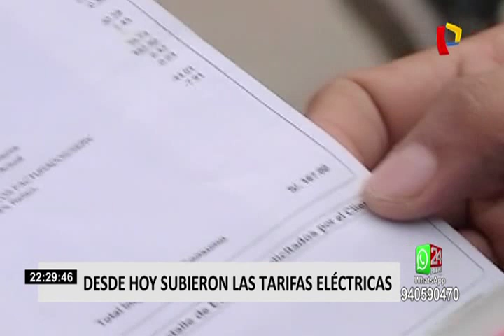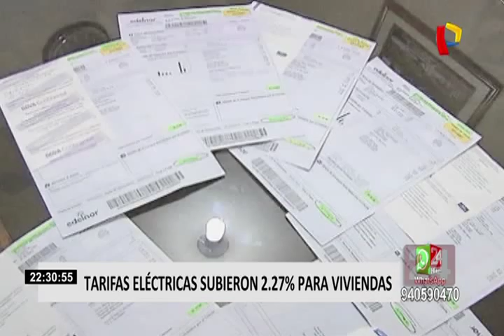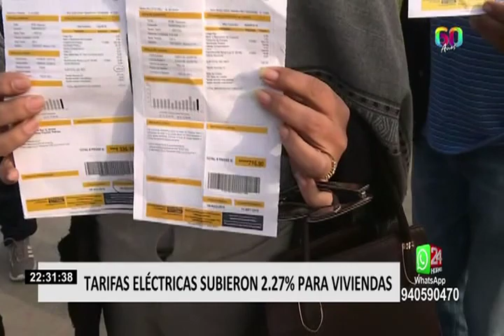¿Alza del dólar ha influido en el reciente incremento de las tarifas eléctricas?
Las tarifas eléctricas se incrementaron desde el viernes 4 de octubre, así lo informó el Organismo Supervisor de la Inversión Privada en Energía y Minería (Osinergmin). Para clientes residenciales a nivel nacional es de 2.27%.

Frente a esa medida, el ex ministro de trabajo Jorge González Izquierdo contó cómo el alza del dólar ha influido en esta decisión a pesar que el                 Perú cuenta con gran oferta en electricidad.

 “Entonces cada vez que el precio del dólar suba, se va a tener que reajustar hacia arriba los precios. Pero también hay que pedir cuando el precio del billete verde baje, también deben reducir el precio de la electricidad”, comentó. Consultados por dicho plan, ciudadanos coincidieron que no es el momento para imponer nuevas tarifas.